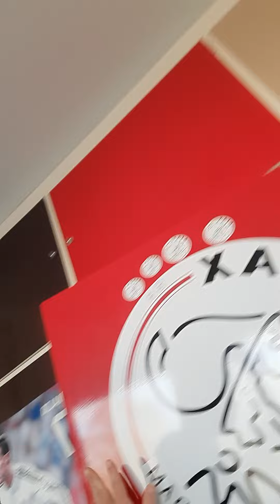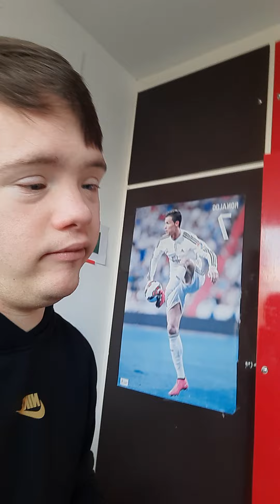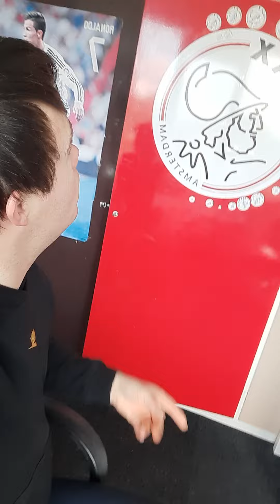heel veel kijk plezier en bijlf lekker door met lijke en abonneren op naar 1000 k abonnees